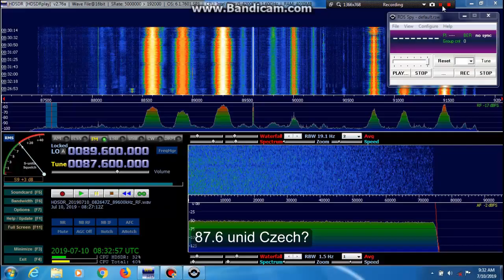Meteor Scatter burst 082647 UTC 10th July 2019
The second clip is the best 88.4 MDR Kultur Leipzig D3C3
Any guesses for the other two?
The time was 082647z not 080647z as in the video.
The correct UTC time is in the filename displayed in HDSDR in small print.

Update

87.6 probably R Impuls Czech Rep
88.4 Germany MDR Kultur Leipzig D3C3 and matched playlist, thanks to Franco
88.8 Czech Rep CRo Sever matched playlist thanks to PFM
I used Shazam to identify the songs.
Peter